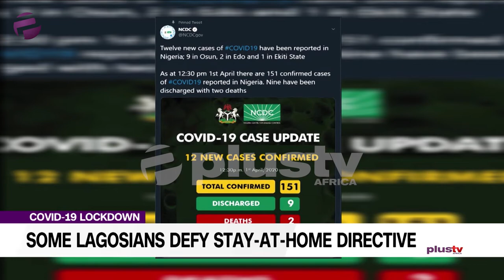Why Some Lagosians Defy Stay At Home Directive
Some Lagosians Defy Stay At Home Directive